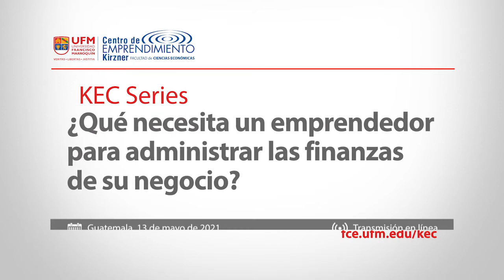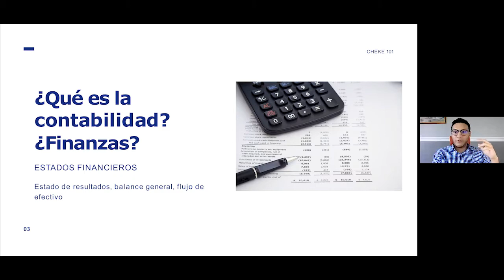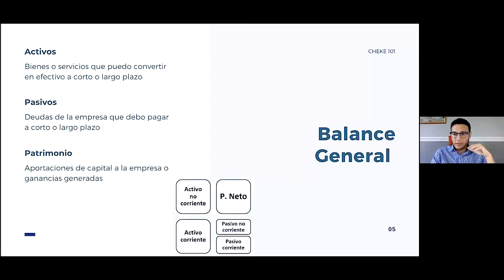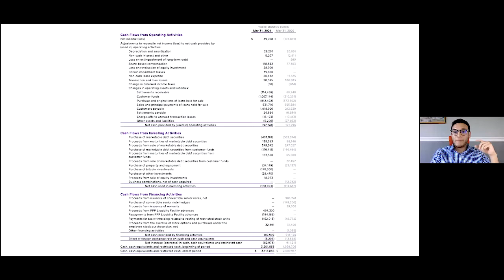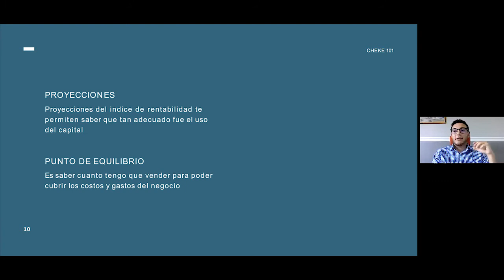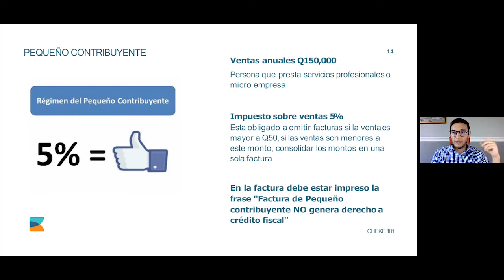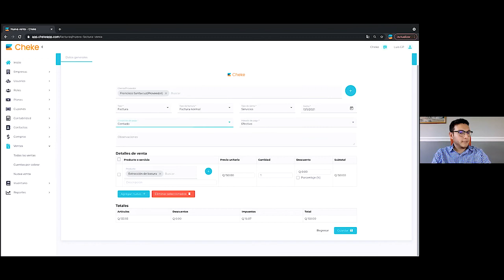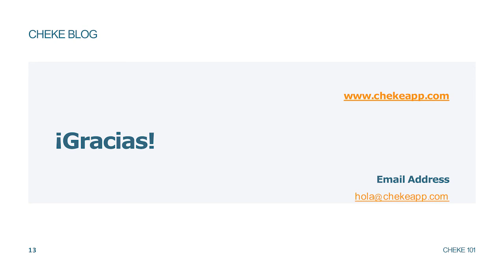Kec Series: ¿Qué necesita un emprendedor para administrar las finanzas de su negocio?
La nueva edición de KEC Series contó con la participación de Luis Gómez, CEO y fundador de Cheke App, un software contable y financiero para apoyar a pequeñas y medianas empresas en el manejo de activos. Luis se ha dedicado por varios años al emprendimiento, área corporativa, banca financiera, inversión de banca y consultoría a nivel centroamericano.

El tema principal que Luis desarrolló en su charla fue el de la cápsula financiera, tema que encierra conceptos contables, financieros y tributarios. Habló sobre las principales herramientas financieras para cualquier negocio como: estados financieros, rentabilidad, proyecciones, punto de equilibrio y régimen.

“Las finanzas nos ayudan a saber qué debemos hacer con las ganancias”. — Luis Gómez.

La contabilidad es una herramienta que muestra los datos históricos de una empresa, es decir, los números del pasado, mientras que las finanzas son lo contrario, ya que muestran todo lo que tiene que ver con el futuro; por ende, va muy asociado al concepto de planificación. El objetivo de las finanzas es brindar al empresario un panorama general de lo que puede ser el futuro y con los datos que obtiene poder tomar decisiones de crecimiento, como contratar más personal o adquirir más inventario.

El resultado de la planificación y las finanzas son las proyecciones, las cuales se obtienen de estados de resultados, balance general y flujo de efectivo, estos 3 son los estados financieros más utilizados en Guatemala. Los estados de resultados evidencian 3 cuentas, las ventas, los costos y los gastos, con una fórmula básica estos datos determinan la rentabilidad de la empresa y de esa forma saber si se está ganando o perdiendo dinero.

El balance general también se divide en 3; activos, que son todos los bienes, productos o servicios que eventualmente se pueden convertir en efectivo; pasivos, que son deudas a pagar, y el patrimonio  que es todo el dinero o capital invertido en el negocio.

“Tener deuda controlada es sano para una empresa”. — Luis Gómez.

Otra de las herramientas contables que resultan útiles para las empresas, son las fórmulas para calcular el margen bruto y la utilidad bruta. El segundo concepto es el monto total reflejado en la moneda usada (quetzales, dólares, etc.) y el margen bruto es el mismo número pero reflejado en porcentaje.

Si quieres aprender más sobre éstas y otras herramientas para emprendedores, te invitamos a consultar otros videos de la Facultad de Ciencias Económicas en el portal web de New Media.

Organizado por:
Kirzner Entrepreneurship Center | Facultad de Ciencias Económicas